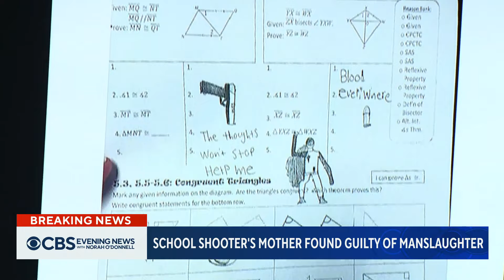Michigan school shooter's mother guilty of involuntary manslaughter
Jennifer Crumbley, the mother of the shooter who killed four students at Michigan's Oxford High School, has been found guilty of four counts of involuntary manslaughter. She faces up to 15 years in prison. Elaine Quijano reports.